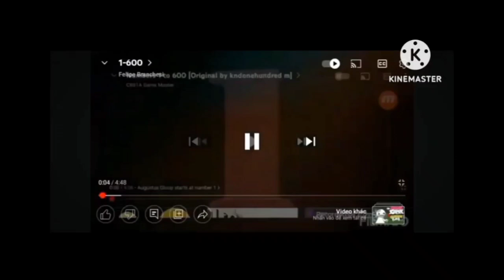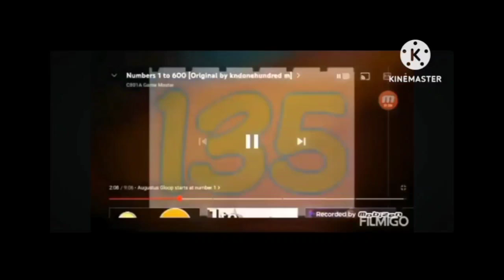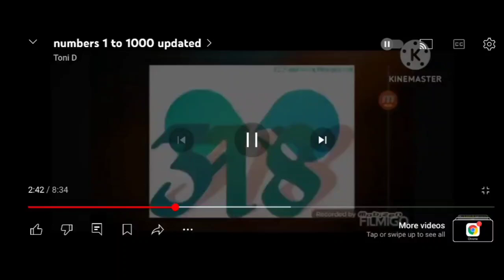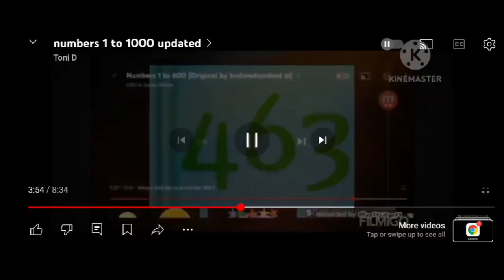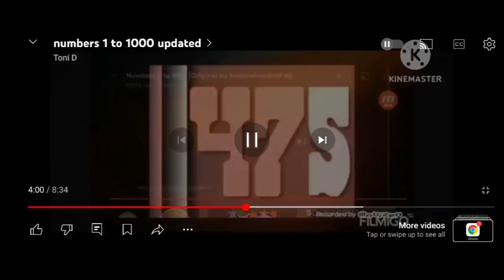Numbers 1 to 123456789